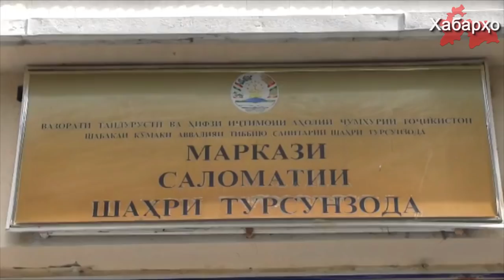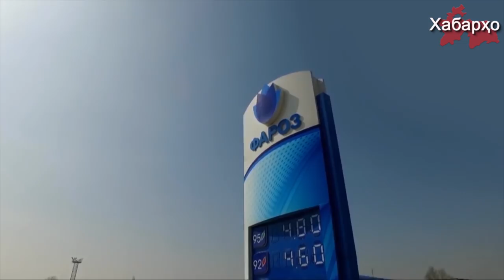Минбаъд маълумотномаи тиббӣ барои синфҳои ибтидоӣ пулакӣ мешавад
Дар арафаи саршавии соли таҳсилоти нав шаҳрвандони Тоҷикистон, ки фарзандонашон ба синфи ибтидоии мактаби миёна мераванд бо тартиботи нави гирифтани маълумотномаи муоинаи тиббӣ рӯбарӯ мешаванд.